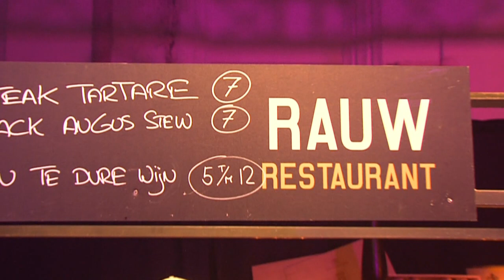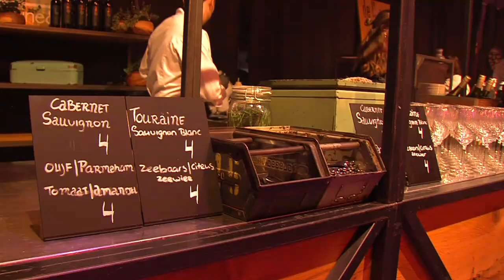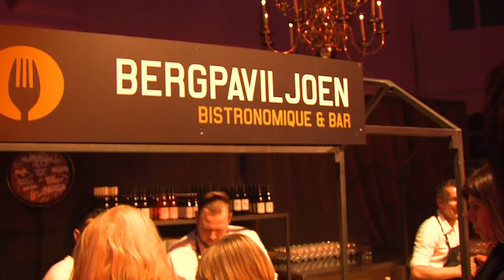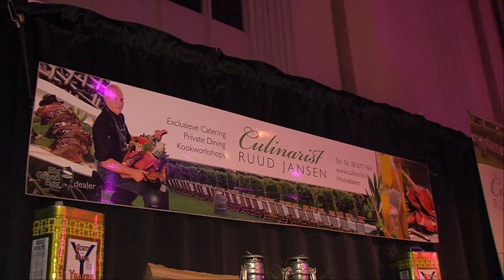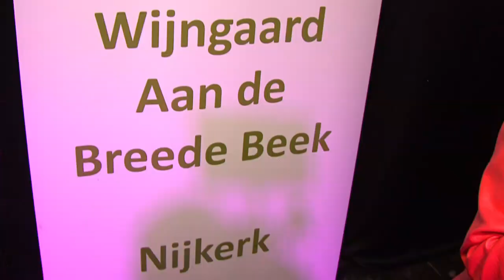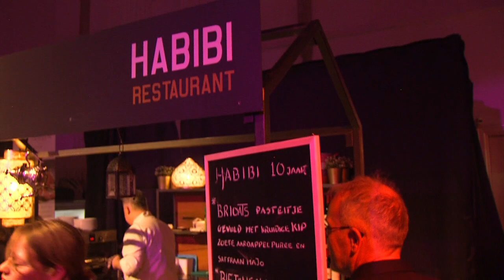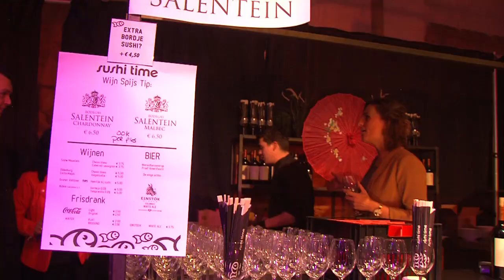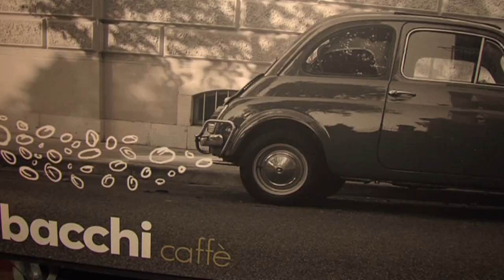Winterproef Amersfoort 2020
Vele culinaire genietmomentjes op de 25e Proef, de Winterproef om precies te zijn, in de majestueuze St.-Joriskerk, midden in het historische centrum.